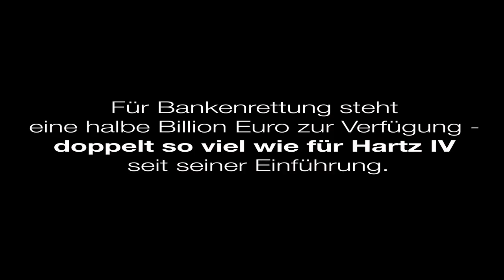NPD-Wahlwerbespot NRW 2012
Der Eurowahn macht Deutschland arm. Am 13. Mai haben die Bürger in NRW die Möglichkeit, gegen den Euro und für deutsche Interessen zu stimmen - mit der Wahl der NPD